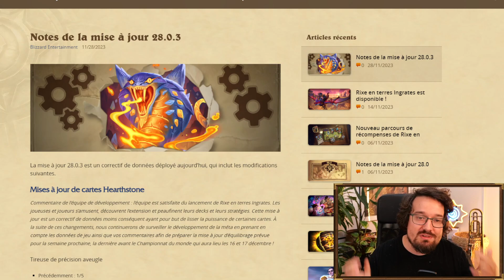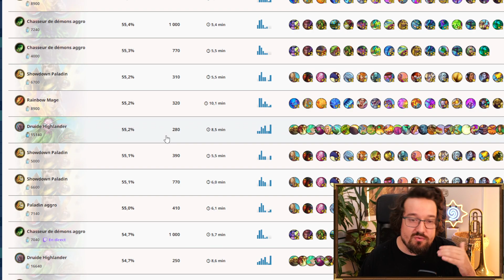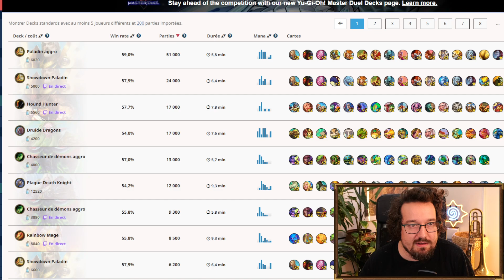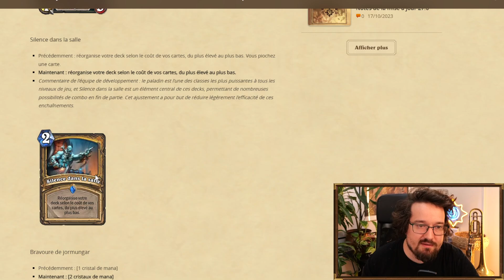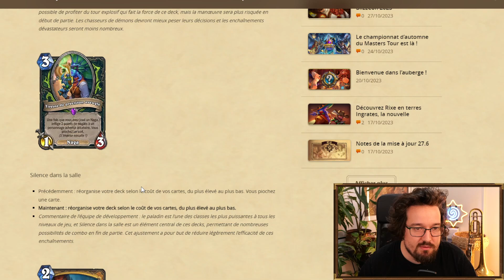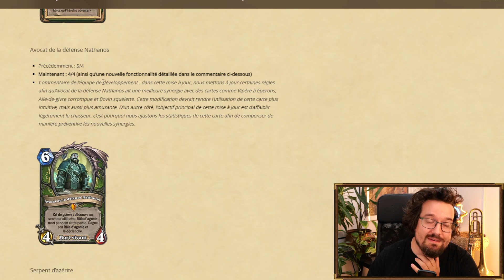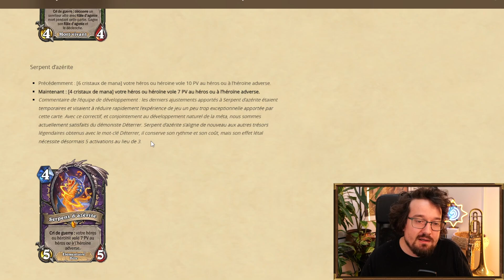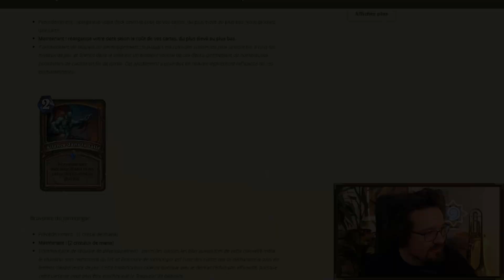LES NERFS ARRIVENT (et je suis plutôt content)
Ma chaîne secondaire pour mes vidéos sur d'autres jeux (Marvel Snap, échecs, découvertes...)